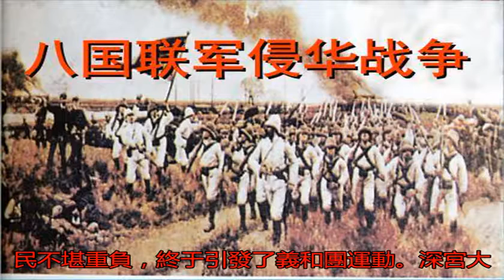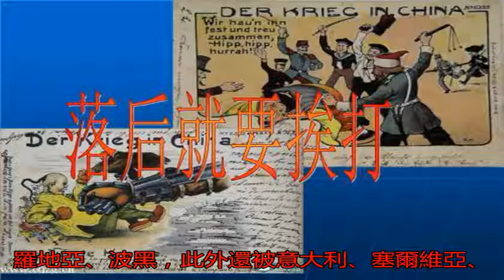一百多年過去了，當年入侵中國的八國聯軍現在怎么樣了？_清政府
原標題：一百多年過去...